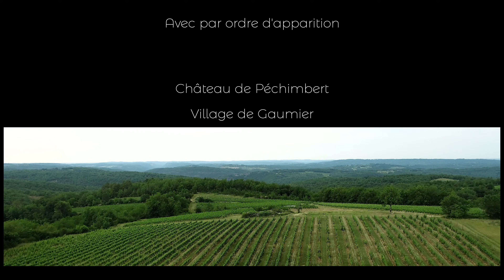Drone - La Vallée du Céou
La Vallée du Céou, de Florimont-Gaumier à Castelnaud-la-Chapelle.
Invitation à la découverte de cette vallée sauvage et confidentielle, qui relie le département du Lot tout proche à la rivière Dordogne, serpentée par une rivière secrète, charmante et souvent tumultueuse confluant aux pieds du Château de Castelnaud, et ponctuée de pépites à découvrir au hasard des ballades.
Bon voyage !